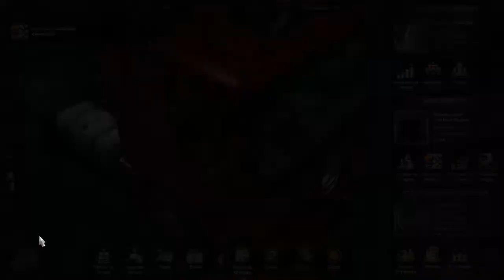Etre routier, c'est pas sorcier! (Let's Play) | EuroTruck Simulator II | Sargas94 | Episode 7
Et salut Jamy, c'est parti pour EuroTruck!